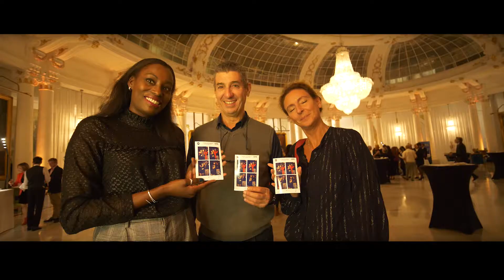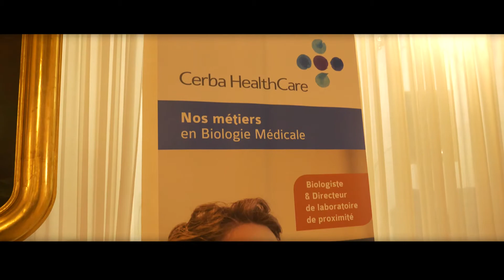Cote Negresco - Les palmes de la médecine, Groupe Cavallari, Valer, Banque populaire, Cerballiance